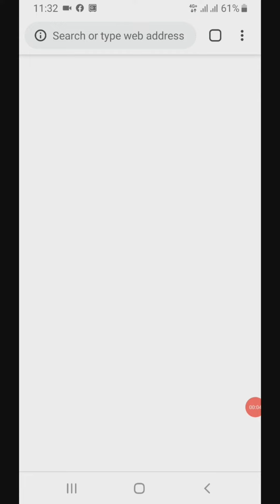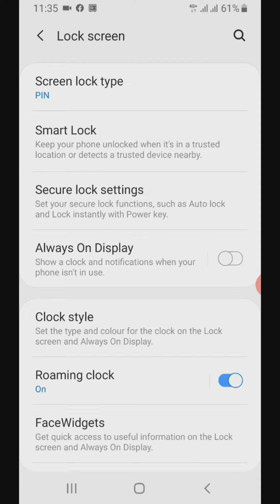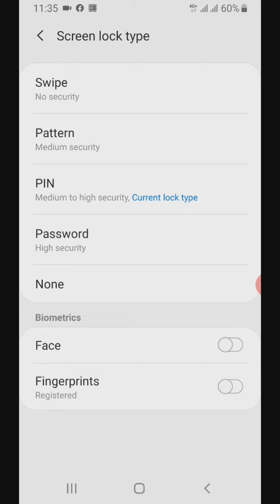Fingerprint Lock Not Match Some Time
asslam alekum dosto aaj ki is video me mene ap logo ko ye bataya he ke aap log jo apne mobile me fingerprint lock lagaty ho phir baad wo aapko bhoat tang karta he khulne me uski waja kia he jo apka lock khulta nahi he dosto mene jo baat aap logo ko is video me samjhai he is baat ko follow karo aapko lock kabhi bhi tang nahi karega.